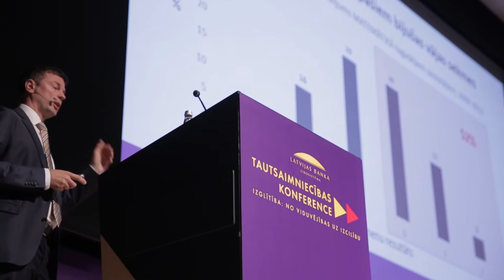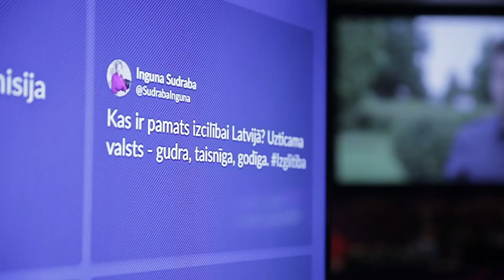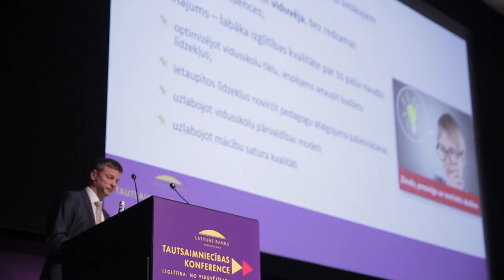Par konferenci "Izglītība: no viduvējības uz izcilību"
Latvijas Banka 2017. gada 27. septembrī rīkoja jau par ikgadēju tradīciju kļuvušo tautsaimniecības konferenci, kura šoreiz veltīta sabiedrībā ļoti gaidītajām reformām izglītības nozarē.
Valsts un ikviena tās iedzīvotāja labklājība nav sasniedzama bez izcilas izglītības sistēmas. Kāda ir situācija Latvijā un kas mums jāmaina, lai panāktu pasaulē vadošās pozīcijas vidējā un augstākā izglītībā? Uz šiem jautājumiem atbildes meklēja politikas lēmumu pieņēmēji un eksperti.